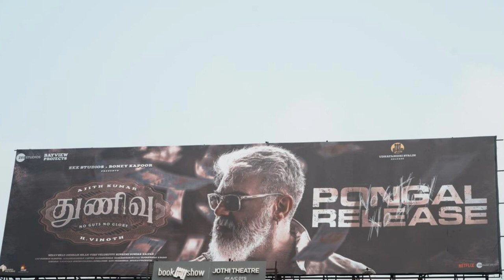Thunisu Update :- புது போஸ்டருடன் ஆஃப்லைனில் ஆரம்பமான துணிவு ப்ரொமோஷன் | Thunivu Promotional Poster